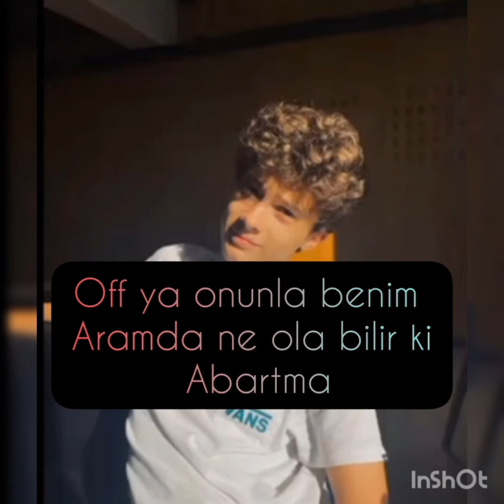Boşanma çağtu dizisi 10. bölüm (çok kısa oldu özür dilerim ❤️)